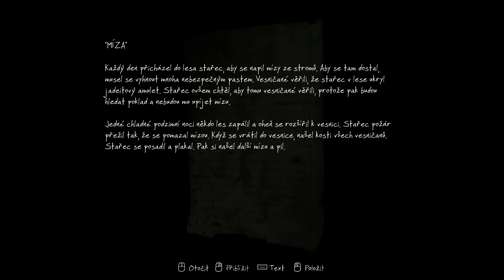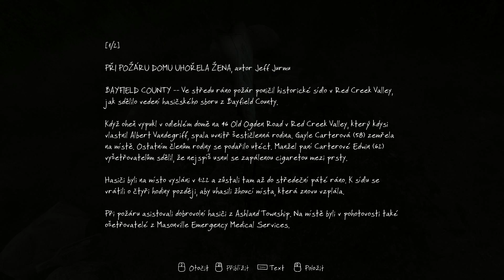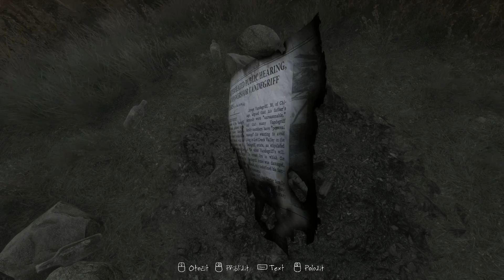Návod - The Vanishing of Ethan Carter #1 | Míza + Sklíčenost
Red Creek je malebné místo. Sice sem musíte pěšky po kolejích a hned vás přivítají smrtonosné pasti, ale je tu krásně. Tedy pokud nenajdete při svém putovaní ujeté nohy na kolejích. Vraždu je třeba vyřešit.

Získané achievementy: Tunel, Míza, Sklíčenost